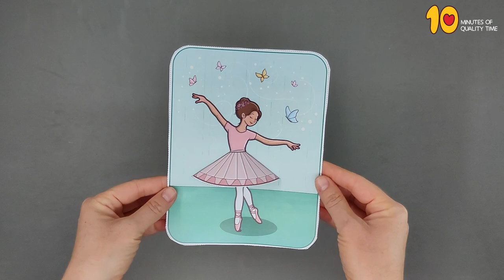ballerina craft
- Crayons
- Scissors
- Glue